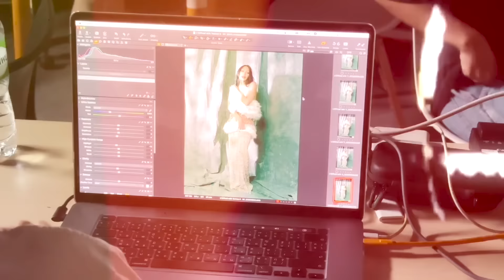VLOG #245 ได้ถ่ายแบบลงนิตยสาร ระดับประเทศ !ดีใจมากเกินความคาดหมาย โชว์สกิลการแต่งหน้าเองเลย งื้อดีใจ